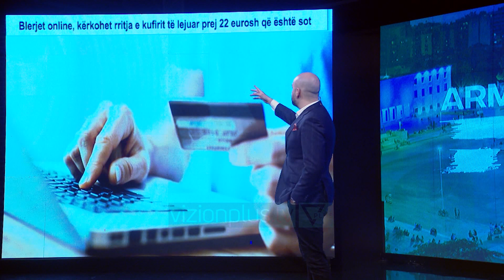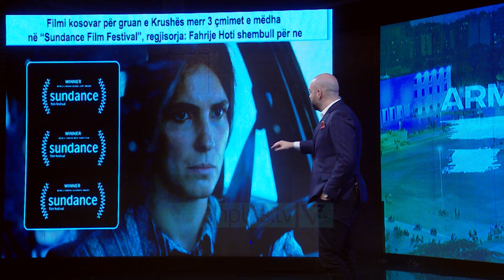Armiku i Popullit - Episodi 16 | Pjesa 5 - Vizion Plus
Armiku i Popullit është një emision komik/satirik që parodizon problematikat, personazhet, lajmet, mediat dhe ngjarjet aktuale të shoqërisë shqiptare. I drejtuar nga 1 moderator në skenë dhe 2 të tjerë në zë, nëpërmjet rubrikave të reja çdo javë, Armiku i Popullit nuk përjashton askënd dhe asgjë nga vëzhgimi i tij. Programi mbledh informacione te javes dhe video me permbajtje ne dukje normale e i kthen ne nje bashkesi te qeshurash nepermjet komenteve te dy zerave jashte ekranit dhe moderatorit ne studio, nen shoqerimin edhe te nje aktori profesionist ne sherbim te batutes se momentit. Çdo te enjte ora 21:00 ne Vizion Plus.